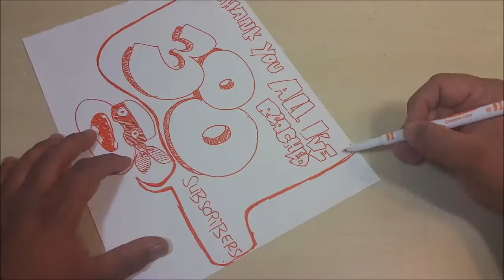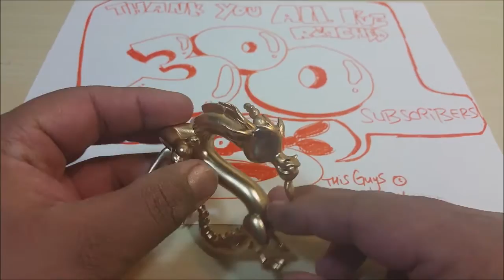300 SUBSCRIBER GIVEAWAY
HEY EVERYONE I WANT TO THANK YOU ALL FOR SUPPORTING MY CHANNEL!!
2. YOU MUST LIKE THIS VIDEO
3. YOU MUST COMMENT WHAT HAS BEEN YOUR FAVORITE VIDEO OR SPEED DRAWING
4. US AND CANADA ONLY
5. MUST BE 18 OR OLDER TO ENTER OR HAVE PARENTS PERMISSION TO ENTER I WILL AS FOR YOUR MAILING ADDRESS.
6. SUBJECT TO CHANGE WITH OUT NOTICE

thanks again to all my subbies EVERY SINGLE ONE OF YOU!!